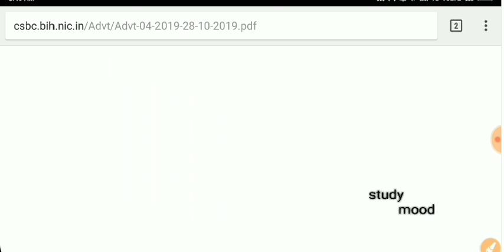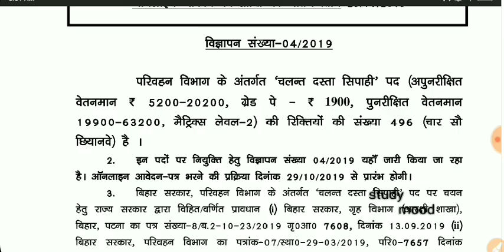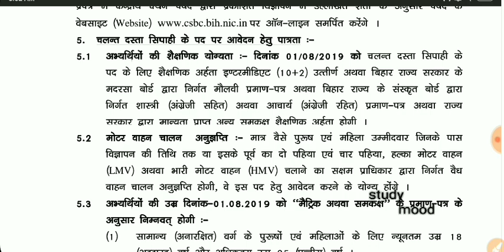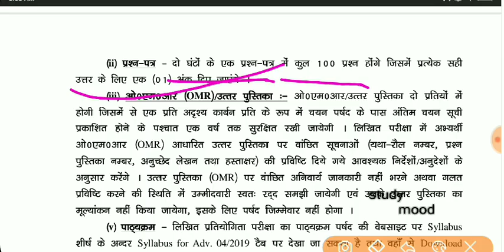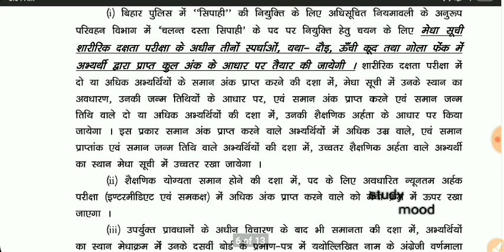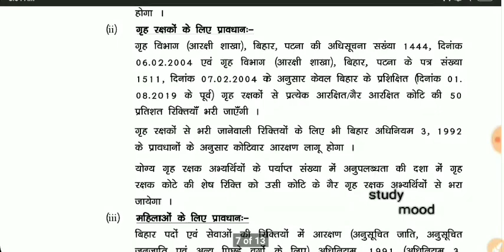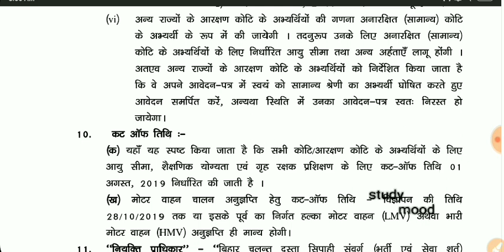New vacancy / परिवहन सिपाही / जल्दी करो आवेदन /transport Bihar police 2019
परिवहन विभाग
TELEGRAM LINK FOR PDF